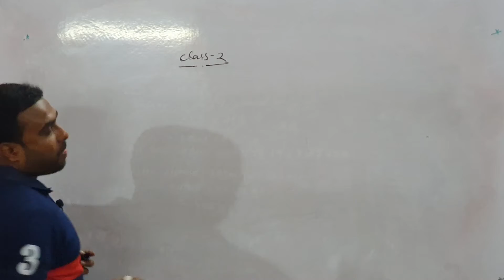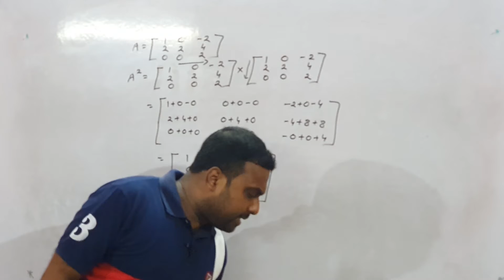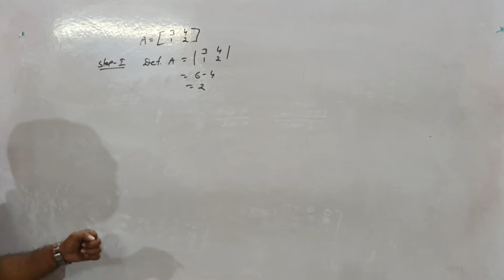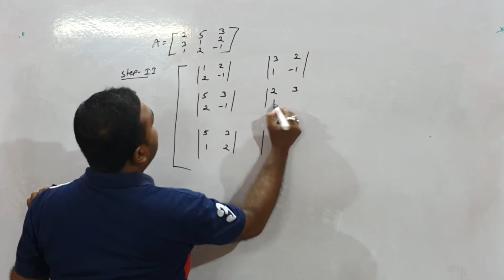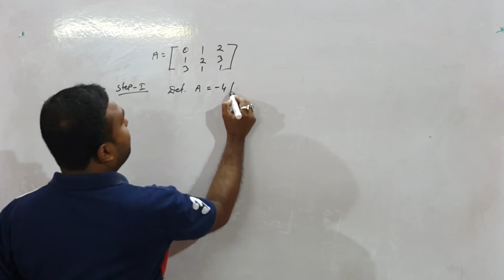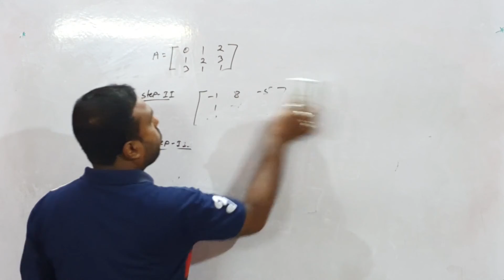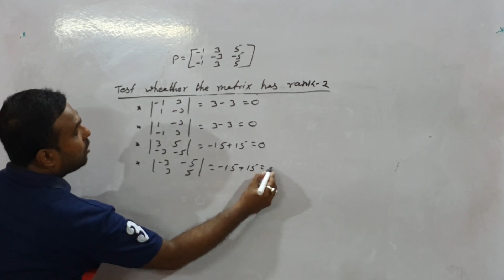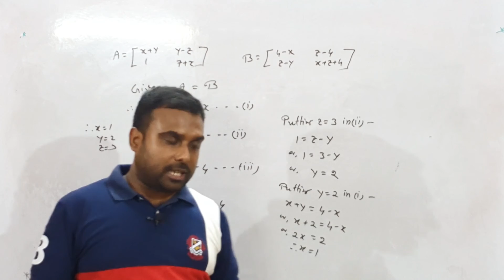#2 | Matrices | Inversion and Ranking | Advance Business Mathematics | CU B.Com | Sem-5 | Bappa Da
#2 | Matrices | Inversion and Ranking | Advance Business Mathematics | CU B.Com | Sem-5 |  - Sums, concepts are discussed. Calcutta University CU B.Com. The video is in the Bengali language.

Bappa Bhattacharjee (popularly known as Bappa Da) is one the most well-known commerce tutor in Dankuni, with a teaching experience of over 18 years. He is an M.Com graduate from Calcutta University. Mostly known for his unique teaching style and for providing an in-depth understanding of concepts in a lucid manner. Students of the Bengali community will be highly benefitted as the lectures given by him are all in the Bengali language.